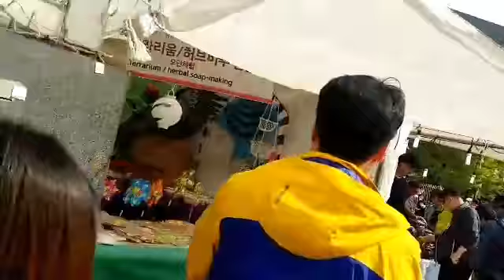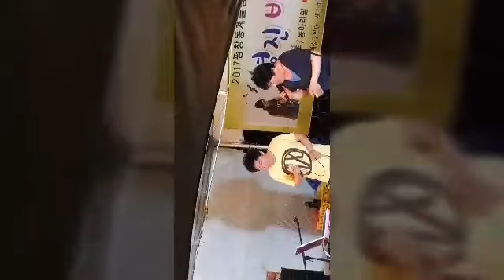박광남(링고박)시인의 추석가족나들이♥고양시가을꽃축제